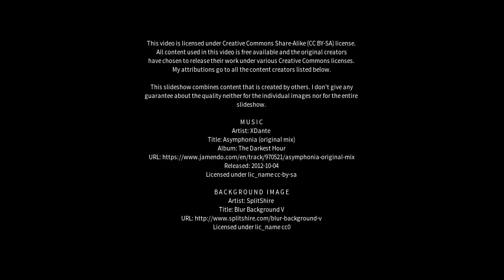Best places to visit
Best places to visit - Monte Urano (Italy) Best places to visit - Slideshows from all over the world - City trips, nature pictures, etc.